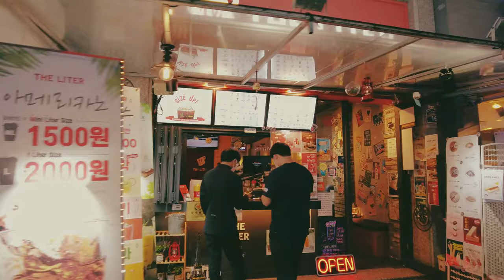대구 동구 율하광장 뚜레쥬르 대구율하점에서 롯데아울렛 대구율하점입구까지 걷기 산책 구경 Walking in Daegu, Korea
경로 : 대구 동구 율하광장 떡만남~뚜레쥬르 대구율하점~메가커피 대구율하지구점~롯데리아 대구율하중앙점~스타벅스 대구율하점~앵초어린이공원~율하휴먼시아5단지아파트정문~이디야커피 대구율하동점~BHC치킨 대구율하점~초롱어린이공원~대구 동구 율하동 일인칭 북카페~이가헤어미용실~GS25 율하롯데점~옛날짬뽕~더리터 대구율하롯데점~파리바게뜨 율하롯데점~롯데아울렛 대구율하점입구까지 걷기 산책 동영상입니다.

Route: Daegu Dong-gu, Daegu Yulha Square Rice Cake Meeting ~ Tous Les Jours Daegu Yulha Branch ~ Mega Coffee Daegu Yulha Jungang Branch ~ Lotteria Daegu Yulha Jungang Branch ~ Starbucks Daegu Yulha Branch ~ Primrose Children’s Park ~ Yulha Humania 5 Danji Apartment Main Gate ~ Ediya Coffee Daegu Yulha Dong Branch ~BHC Chicken Daegu Yulha Branch ~ Chorong Children's Park ~ First Person Book Cafe in Yulha-dong, Dong-gu, Daegu ~ Iga Hair Salon ~ GS25 Yulha Lotte Branch ~ Old Jjamppong ~ The Liter Daegu Yulha Lotte Branch ~ Paris Baguette Yulha Lotte Branch ~ Lotte Outlet Daegu Yulha Entrance This is a walking exercise video.